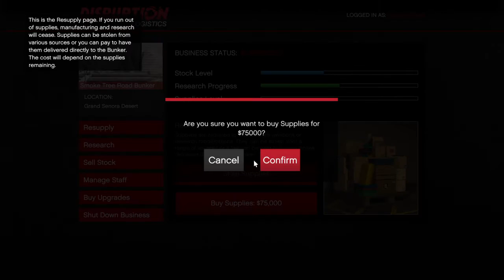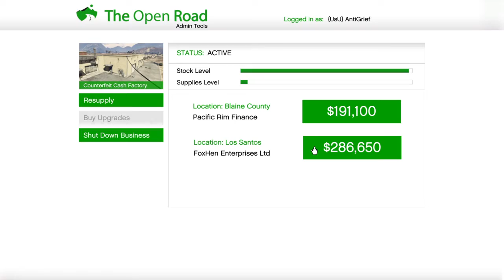Grand Theft Auto V_20200201223553